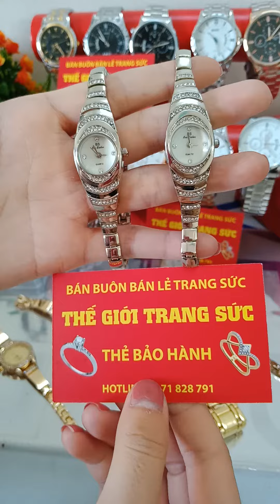Ngày 01 tháng 09 năm 2020